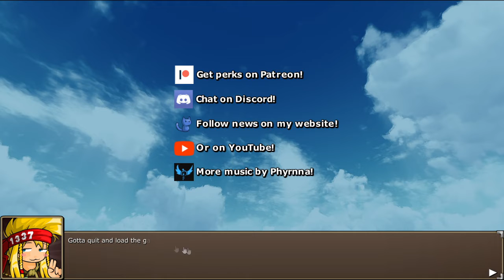ULTIMATE HERO! - Epic Battle Fantasy 5: Randomized (Part 12 - FINALE)